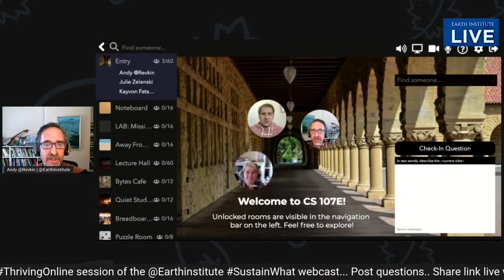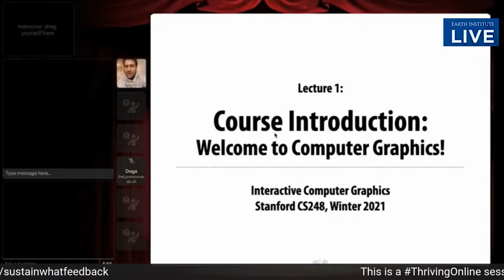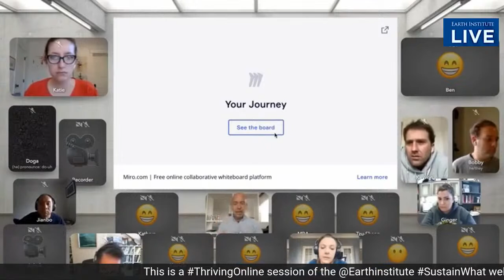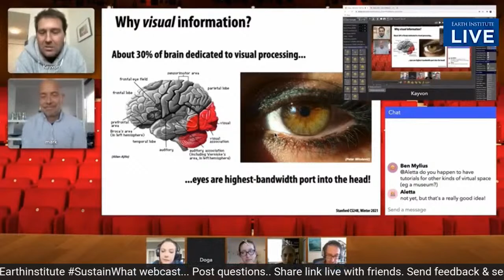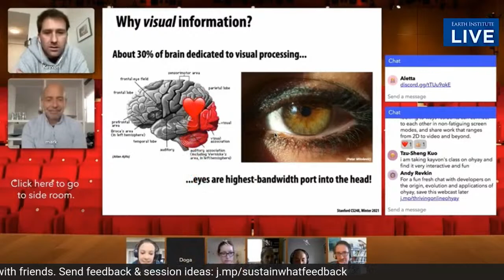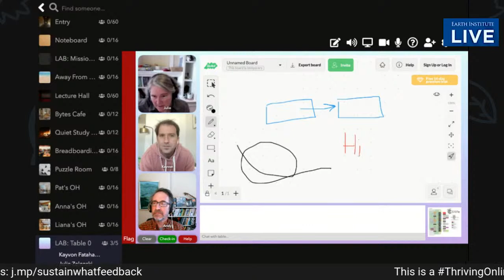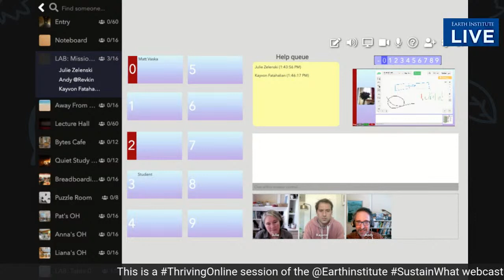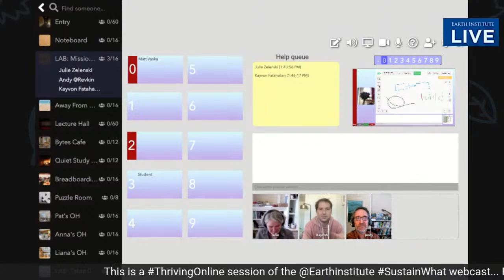Thriving Online: Screen Teaching Out of the Box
Teachers and students at all levels are struggling to make the most of the online part of learning. This week we meet some professors trying to sustain student engagement and teaching effectiveness using ohyay - one of a widening array of new platforms aiming to deepen and enrich experience in online gatherings beyond the boxy confines of Zoom.

Join Andy Revkin, director of the Earth Institute's communication innovation initiative, in a conversation and demonstration with Kayvon Fatahalian and Julie Zelenski, who use ohyay to teach computer science at Stanford University. Other visitors may pop in.

Ahead of time you can watch a teaching demo with Fatahalian and Columbia Journalism School professor Mark Hansen here: j.mp/ohyayteaching.

Read this article by Fatahalian: Virtual Teaching Doesn’t Mean Giving Up on the Live Lecture

Watch Andy Revkin's Thriving Online chat with ohyay's developers, Walter Lin and Andrew Lin